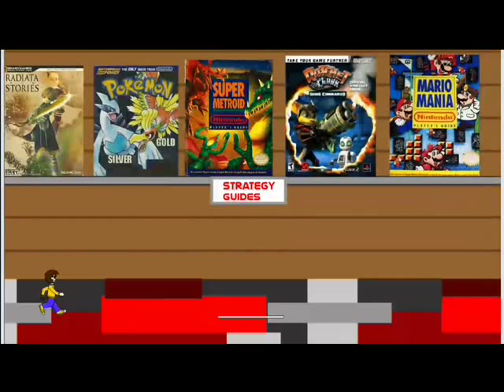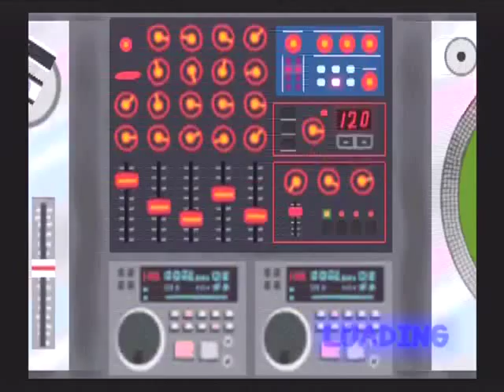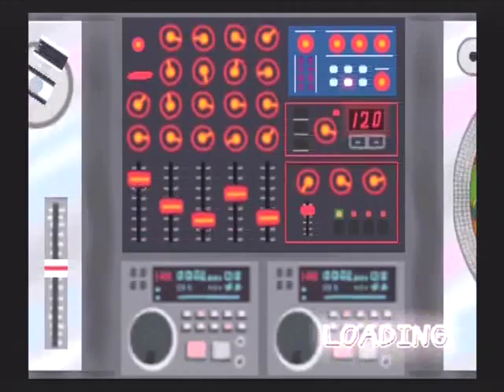Let's Play Parappa The Rapper 2 Part 1 Burgers Burgers Burgers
A new long adventure begins WITH A HIGH QUALITY YETI MICROPHONE!